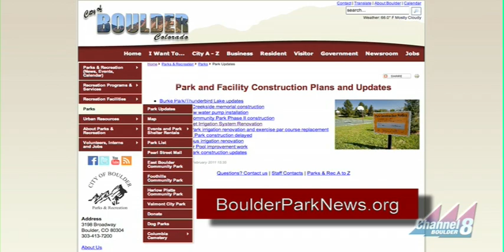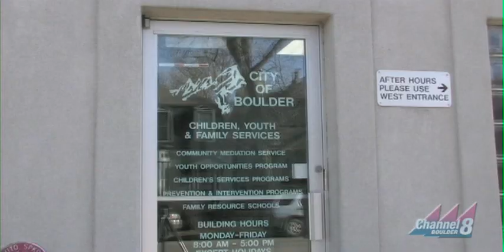Inside Boulder News - March 11, 2011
Inside Boulder News looks at irrigation repairs on the Pearl Street Mall, the city's plans for controlled burns, youth service awards and parks and recreation registration.